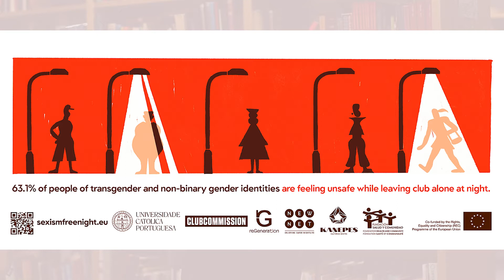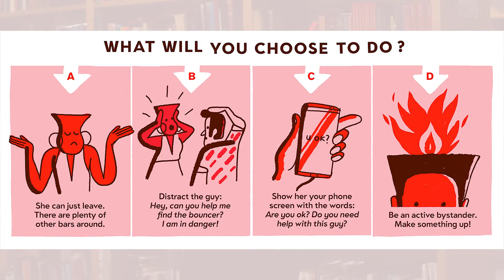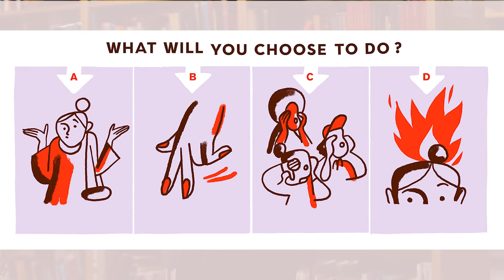Kopienu iniciatīva: Sexism Free Night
Kaņepes kultūras centrs ir viens no partneriem starptautiskā projektā Sexism Free Night. Projekts ir nozīmīga kopienas iniciatīva, kas sekmē dzimumu līdztiesības un drošākas vides nodrošināšanu dažādās publiskās atpūtas vietās.

Pārpublicēšana savos resursos atļauta tikai izmantojot šī videoklipa linku. Aizliegta šī videoklipa lejupielāde un pārpublicēšana bez video autora atļaujas.

Video autors: LAPAS